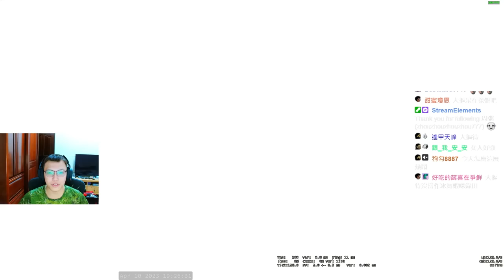瘋狗大戰👊！瘋狗三人被分開？究竟9Q加上龜狗打得贏冠賢嗎?...丨Counter-Strike: Global Offensive【🔫冠賢🔫 】by LAI